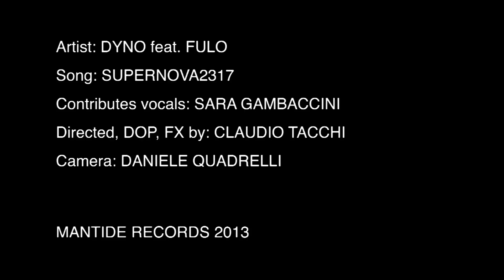Dyno Feat. Fulo - Supernova2317 - Mantide Records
Supernova2317 fa parte di un progetto in fase di realizzazione, ideato e prodotto da Dyno (Mantide Records) con la partecipazione speciale di vari Emcees italiani. Questo primo estratto del Viaggio di Ologoritmo si avvale della collaborazione di Fulo (Kmaiuscola) e di Claudio Tacchi per la regia video.